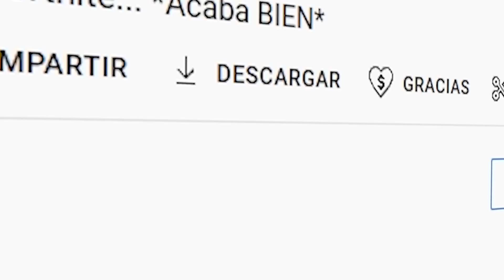Uso SKINS y ARMAS HACKEADAS enfrente de NOOBS en Fortnite…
🌟Código de Creador en Fortnite: BERTTOX

fiesta magistral, actualizacion fortnite, fiesta magistral fortnite